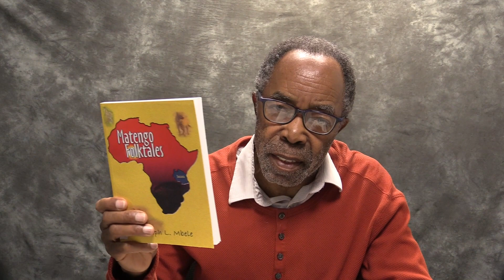Gender Issues in Africa Before LGBTQ+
I point out what I wrote about gender issues in Africa in my book "Africans and Americans: Embracing Cultural Differences," published in 2005, and how it is bound to clash with today's LGBTQ+ ideas.The two books I mention are available